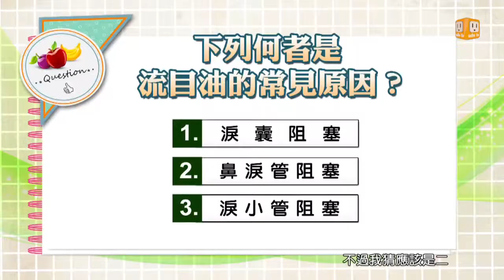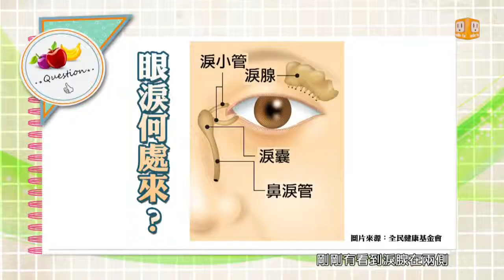【流目油】健康日記GoGo Health 第160集-part 1